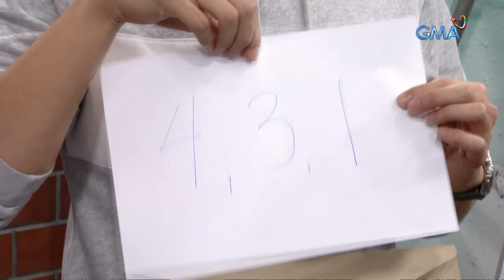iBilib: Dice roll prediction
Aired (April 14, 2019): Can you predict dice rolls mathematically? Find out in this experiment!

Watch episodes of 'iBilib', Sunday mornings on GMA Network, hosted by Chris Tiu with Moymoy Palaboy with celebrity guest Kris Bernal.